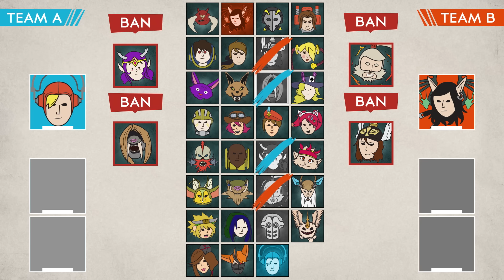Vainglory - Double Ban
The competitive season of Vainglory is about to get even more exciting!

This season the professional players will be using the new double ban format.

This will allow teams to devise a unique draft strategy and showcase their true knowledge of the heroes in Vainglory.

Production Company: LooseKeys
Creative Director: Brad Chmielewski
Copywriter: Brad Chmielewski
Illustration: Ethan Barnowsky, Brad Chmielewski & Jake Williams
Animation: Ethan Barnowsky & Jake Williams
Sound Design: Maeve Price
Voice Over: Maxwell Glick
Software: Adobe After Effects, Adobe Illustrator & Adobe Premiere